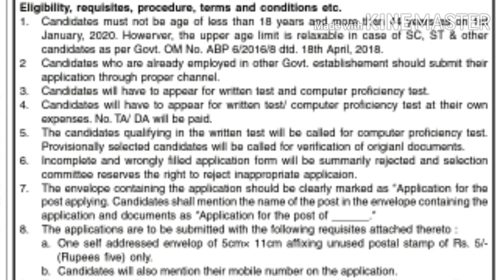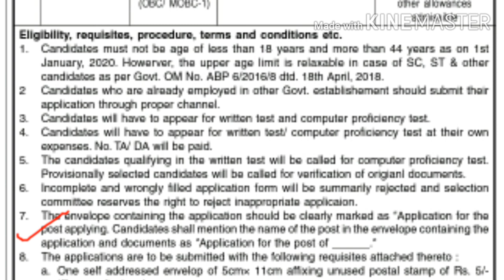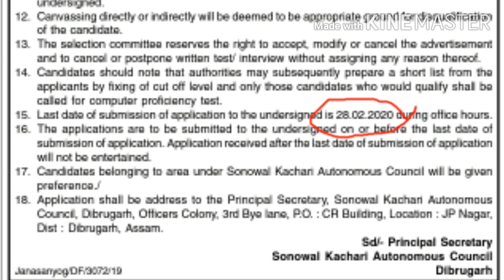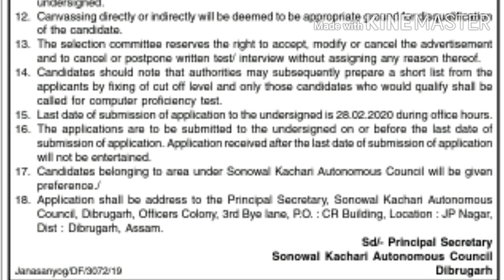ASSAM GOVT JOB in Sonowal Kachari Autonomous Council, Dibrugarh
Job location Dibrugarh